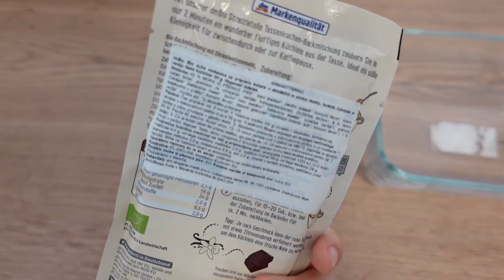Sta jedem u toku nekoliko dana? 🥘🍕Ideje za dorucak, rucak i veceru🍝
/ freemusicforyoutube
   / freesoundmusic
original video:    • Stan Gets A Slow Bossa -  no copyrigh...
  / freemusicforyoutube
   / freesoundmusic
original video:
Potrebni sastojci za kolac sa kruskama i kupinama
180g brasna
2 kasicice ovsenih
1 kasicica cimeta
200g secera
230g putera,200g sobne temperature,30g iz frizidera
30g seckanih pekan oraha
4 srednje kruske
kasicica limunovog soka
3 veca jajeta
50g mlevenih badema
50g mlevenih pekan oraha
kasicica praska za pecivo
200g kupina
Priprema
Pomesati 30g brasna,ovsene,25g secera,pola cimeta i malo soli,dodati naseckan puter iz frizidera i sve lepo rukama sjediniti i dodati 30g seckanih oraha i sve lepo sjediniti i ostaviti u frizideru.
Naseckati kruske i pomesati ih sa limunovim sokom i cimetom.
U ciniji umutiti puter i secer mikserom.Dodavati jedno po jedno jaje,zatim dodati brasno,badem i pekan i prasak za pecivo,sjediniti pa dodati i kupine i kruske.
Sipati smesu u pleh oblozen pek papirom,od gore posuti smesu iz frizidera,prekriti sa pek papirom,peci na180 stepeni 35 sa pek papirom od gore,a ostalih 15 bez.
Prijatno!